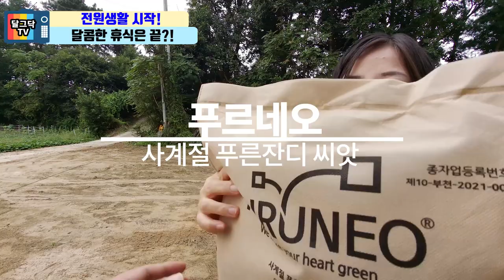마당잔디 저렴하게__씨앗잔디_푸르네오_PURUNEO 씨앗잔지_귀농귀촌_전원주택_전원생활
▶달그닥TV 소통 카카오톡 ㄴ 친구추가_ID로 추가 : ekfrmekr79(달그닥79) 로 검색하세요
▶달그닥TV 영상 제작 후원하기 : 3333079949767 카카오뱅크 임미옥

시골집 마당 잔디 심기_초보 농사꾼의 도전_씨앗잔디_귀농귀촌_전원주택_전원생활

제목 :  Uplight acoustic music
아티스트 : BLUE TUNE MUSIC
템플릿 :  론박자막연구소